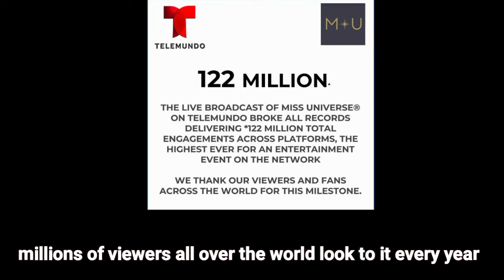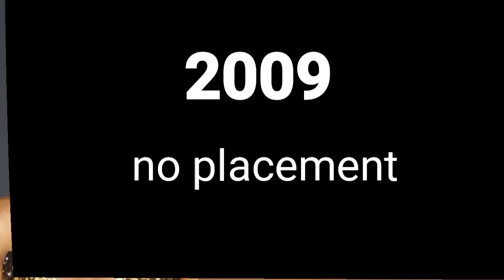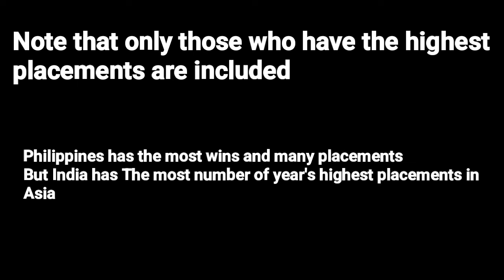ASIA'S HIGHEST PLACEMENTS IN MISS UNIVERSE EVERY YEAR|FROM 1952-2023